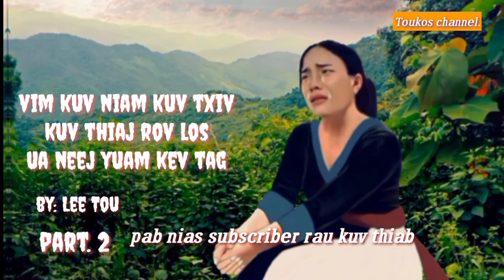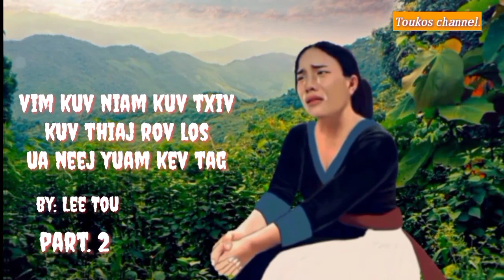vim kuv niam kuv txiv kuv thiaj los ua neej yuam kev tag. part.2 2022-9-15